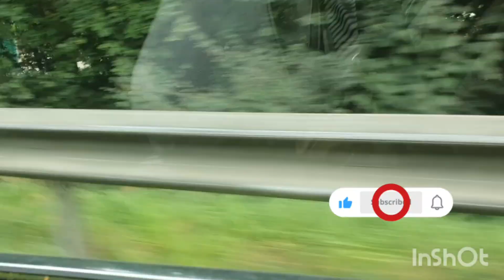We are going to another city | let's go with me @beautylife348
hi 👋 everyone. I hope enjoy my video and doing well 💓 💗.
watch the video and shorts video clips,  streaming also.
stay connecting with me
take care 🙂 and bye 🙂 💕